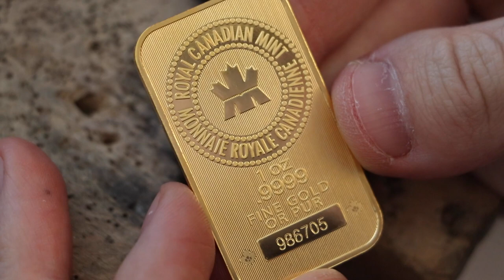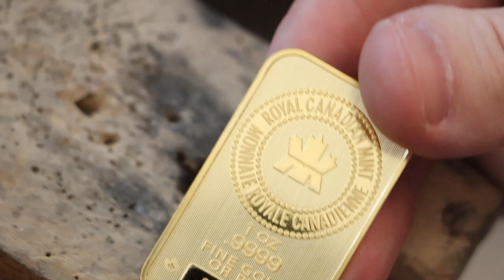Rolling out 24k gold bar